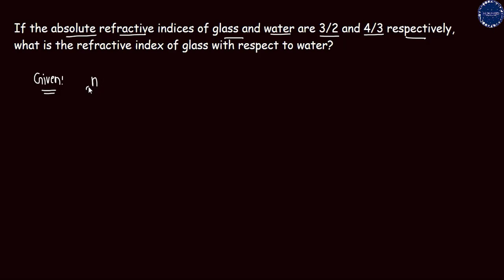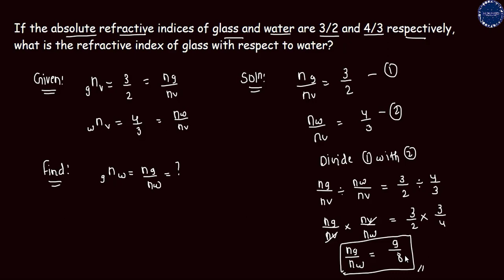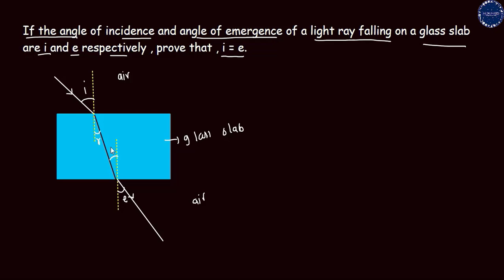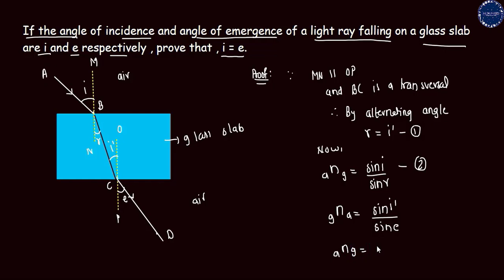🔴Unsolved Numerical of refraction of light | Proof i = e | Maharashtra State Board | Halwa Physics